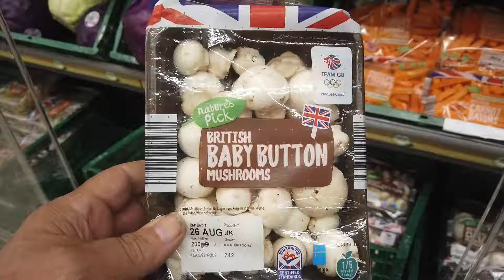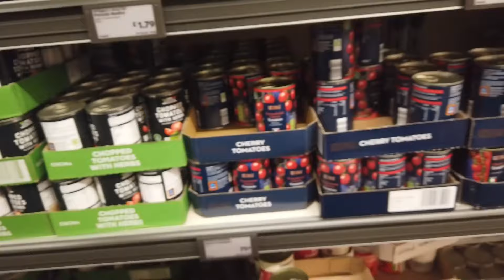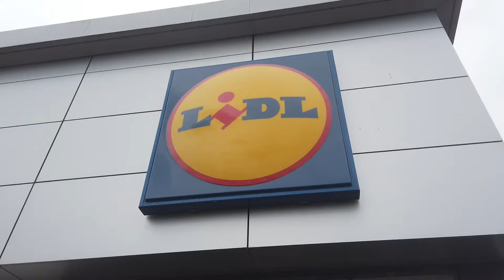Fat Steve Attempts to Cook Sausage for over a week, but ends up with Beef Stroganoff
It's taken a week but I have now just finished it, with Wit, Grit, Craft and Graft
It should have been  Sausage, but ends up with Beef Stroganoff , sorry i had to change the premier from the failed attempt to this one at the last minute, 01:14  today to be precise

I cant begin to apologise folk's, sorry but up to now it's been a tenant, a neighbour and a friend assaulted, a friend  and a tenant suffering homophobic abuse, 3 smashed windows and two more attempted in the building, a tenants car written off from criminal damage, all from an ex partner of a former tenant, who had court orders not to come near us all, or the property.